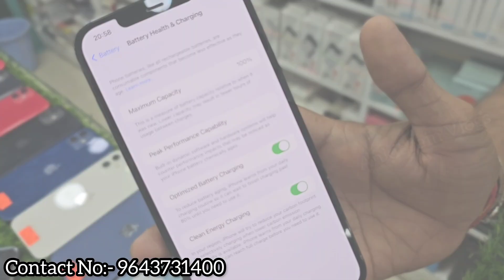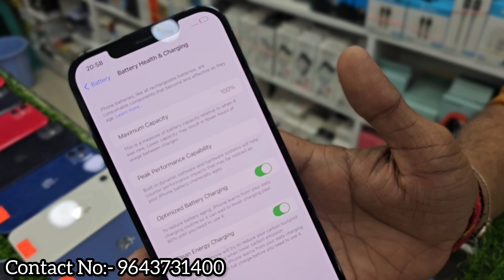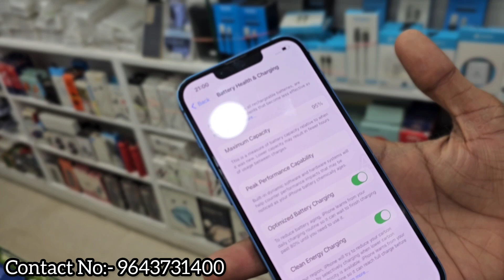Original IPhones Only 500/-😮Big Billion Days Sale 2023 IPhone 11 Only 17999/-🔥 || Z Flip 3 5G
Shop Name:- Accessories Zone

Address:- G-2 Krishna plaza sector 8 Rohini near petrol pump opposite Bansal bakers